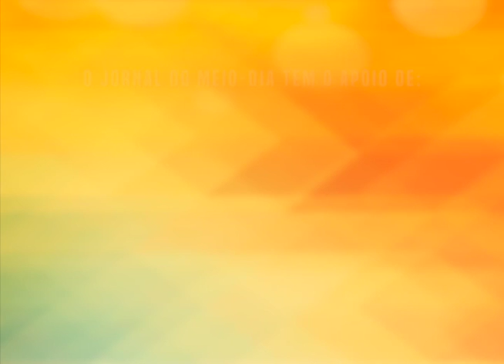Boletim: Rock de Galpão no Espaço Nono Jazz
A “Cidade das Artes” vai receber a apresentação do projeto “Rock de Galpão”, da banda “Estado das Coisas”. O show acontece nesta sexta-feira, no Espaço Nonô Jazz.